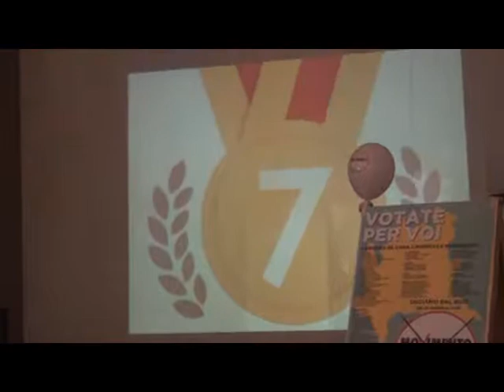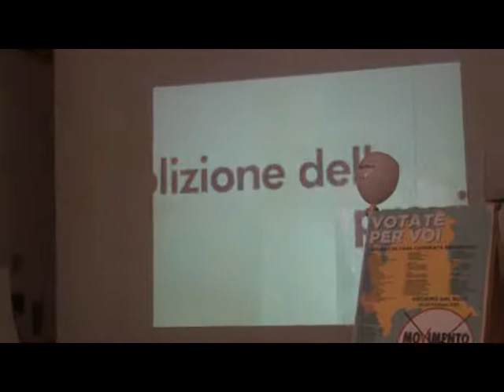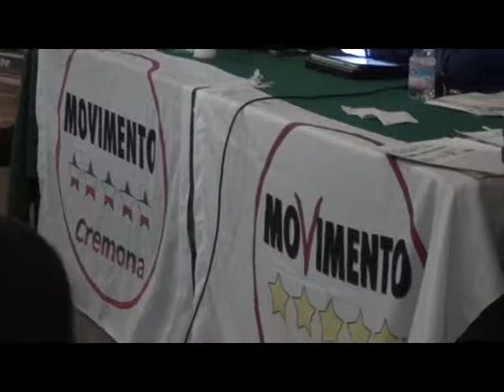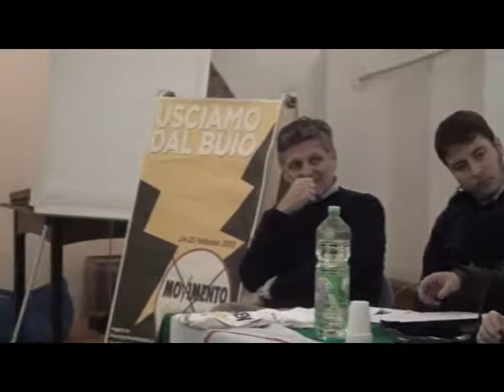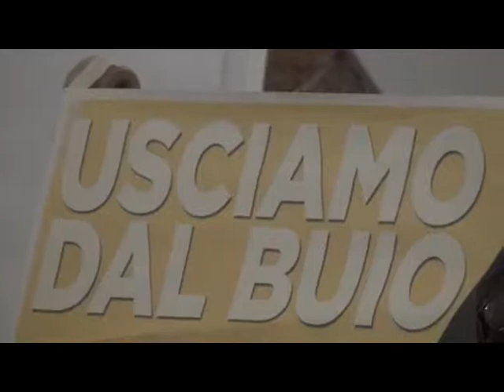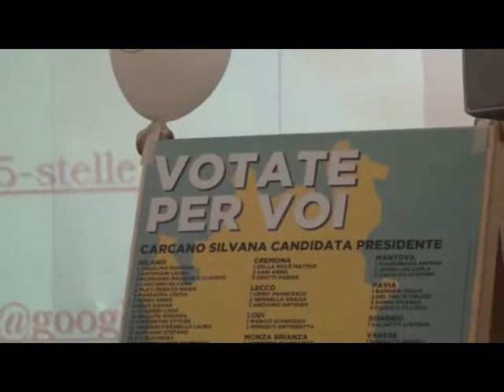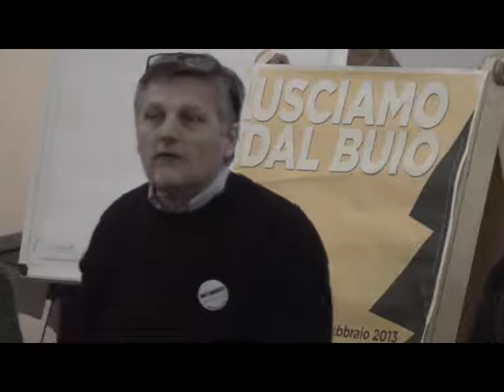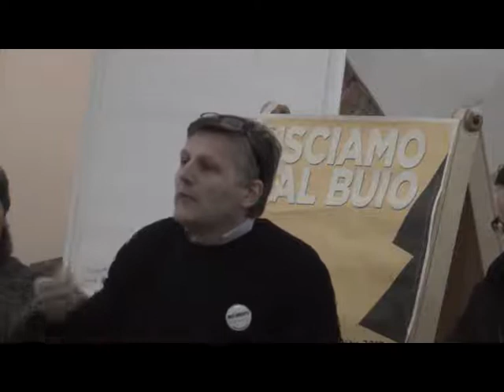PresentazioneCandidati Movimento 5 Stelle a Casalmaggiore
Giovedì 21 Febbraio 2013, presso l'Auditorium di Casalmaggiore s'è tenuta la presentzazione dei Candidati del Movimento 5 Stelle alla Regione, Camera e Senato